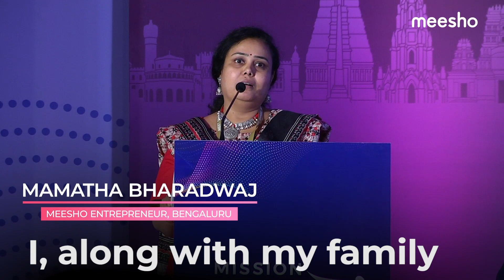Stronger than her obstacles, braver than her fears.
That's Mamatha, an entrepreneur from Bangalore. Watch her inspiring story here!